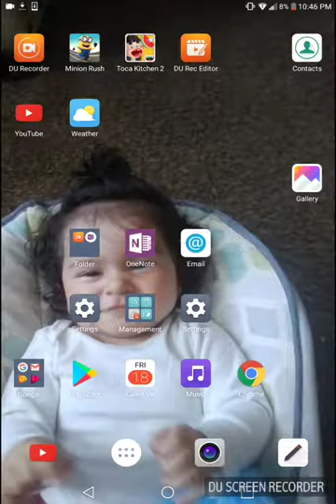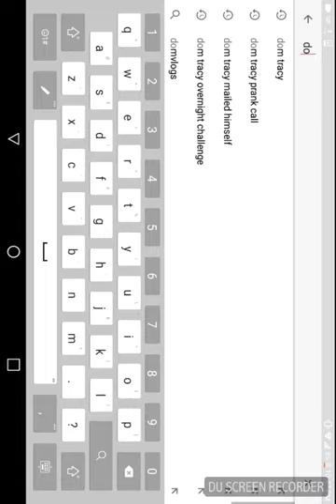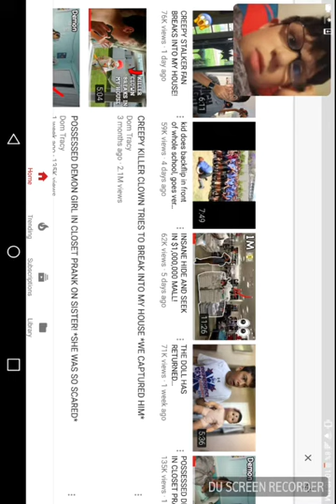Its a special day tomorrow